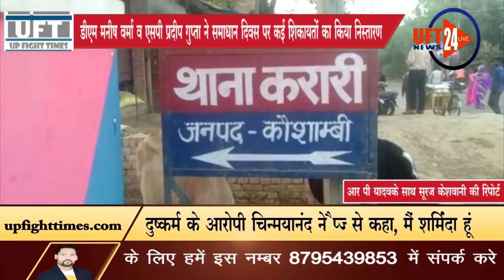पुलिस अधीक्षक प्रदीप कुमार गुप्ता करारी लोगों की समस्याएं सुनी मौके पे निस्तारण किया। UFT NEWS 24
मुख्यमंत्री योगी आदित्यनाथ के निर्देशानुसार महीने के पहले  सप्ताह और महीने के लास्ट सप्ताह में जिले के हर थाने में समाधान दिवस पर किया जा रहा है । करारी थाने में शनिवार को कौशाम्बी जिला अधिकारी मनीष कुमार वर्मा और कौशाम्बी पुलिस अधीक्षक प्रदीप कुमार गुप्ता करारी थाने में पहुचकर लोगों की समस्याएं सुनी और दो समस्यों का मौके पे निस्तारण किया।और जो शिकायते रजिस्टर में थी उनके पास डीएम मनीष कुमार वर्मा फ़ोन लगाकर हाल जाना की समस्या का निस्तारण जो हुवा वह संतुष्ट है या नही उन्होंने डीएम से कहा जी हम संतुष्ट है ।डीएम को ये सब सुनकर बहुत प्रसन्न हुए और क्षेत्र के लेखपाल क्षेत्र के हल्का सिपाही की सराहना किया ।जिन लेखपाल के क्षेत्र से शिकायतीकर्ता लोग नही आये उन्हें निर्देश दिए कि जब थाने में समाधान दिवस हो वो जरूर आये और अपनी समस्या रखे। समस्या का निस्तारण किया जाएगा । और शिकायतों का तत्काल लेखपाल व करारी फ़ोर्स के साथ उन सभी शिकायतों का निस्तारण करने के लिए निर्देश दिए ।डीएम मनीष कुमार वर्मा व पुलिस अधीक्षक प्रदीप गुप्ता के क्षेत्र के लोगों ने तारीफ किया ।